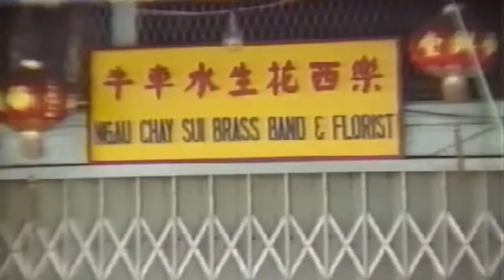Our Singapore Times movie trailer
having fun with iMovie putting together old home video footage from the 80's!